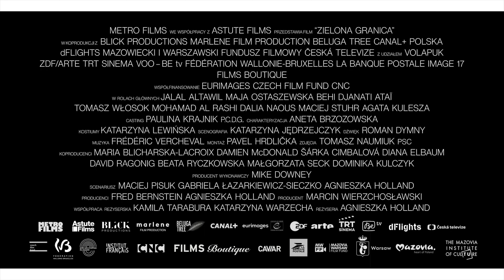Agnieszka Holland’s ‘Green Border’ Debuts Clip Ahead of World Premiere in Venice Competition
Green Border is an upcoming drama film directed by Agnieszka Holland. The film was selected to compete for the Golden Lion at the 80th Venice International Film Festival, where it is set to premiere on 5 September 2023.

In the treacherous and swampy forests that make up the so called "green border" between Belarus and Poland, refugees from the Middle East and Africa trying to reach the European Union are trapped in a geopolitical crisis cynically engineered by Belarusian dictator Alexander Lukashenko. In an attempt to provoke Europe, refugees are lured to the border by propaganda promising easy passage to the EU. Pawns in this hidden war, the lives of Julia, a newly minted activist who has given up her comfortable life, Jan, a young border guard, and a Syrian family intertwine.

30 years after EUROPA EUROPA, three-time Oscar Nominee Agnieszka Holland's poignant new feature GREEN BORDER opens our eyes, speaks to the heart, and challenges us to reflect on the moral choices that fall to ordinary people every day.

Release date: October 19, 2023 (Czechia)
Director: Agnieszka Holland
Cinematography: Tomasz Naumiuk
Producers: Agnieszka Holland, Marcin Wierzchoslawski, Fred Bernstein

SYNOPSIS
In this harrowing, urgent drama from veteran Polish director Agnieszka Holland, a Syrian family leaves the violence of their country behind, hoping to cross from Belarus into Poland and then onto the safe haven of Sweden, only to get caught in a political maelstrom, demonized by the Polish governmen